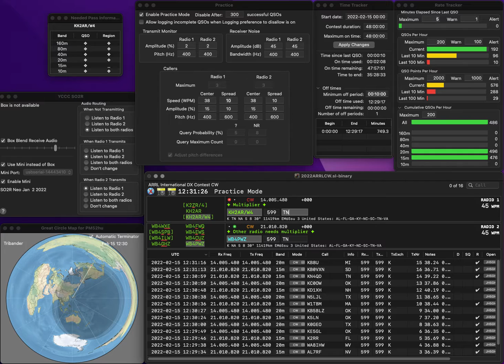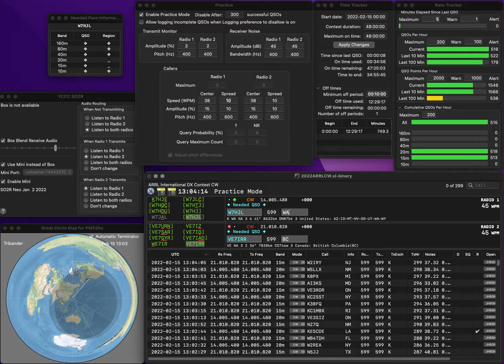20220215 2BSIQ practice for ARRLCW